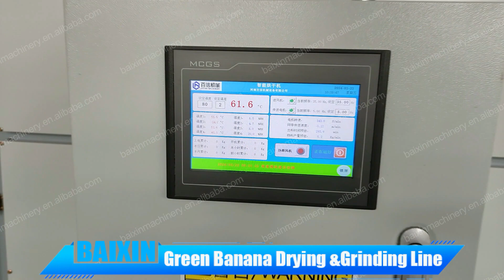Bones Drying Machine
bone dryer
bones drying equipment
bone dryer machine

Low invest and high return,wide range for drying chicken bones,beef bones,cow bones and other animal bones.